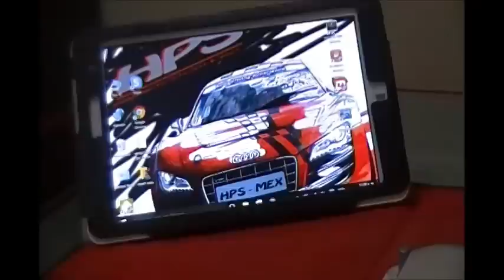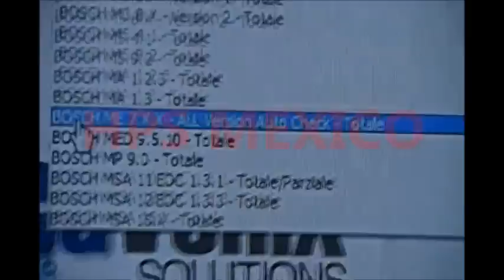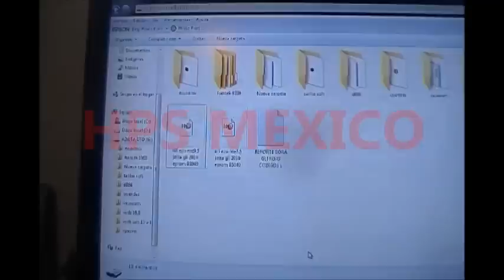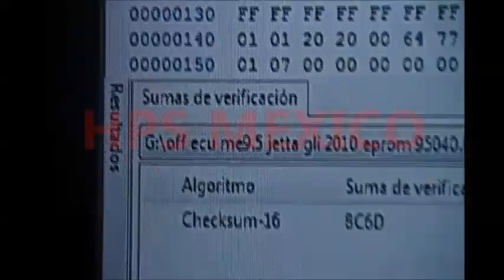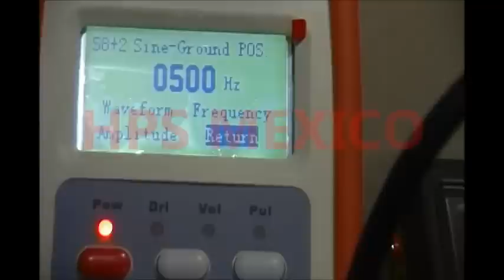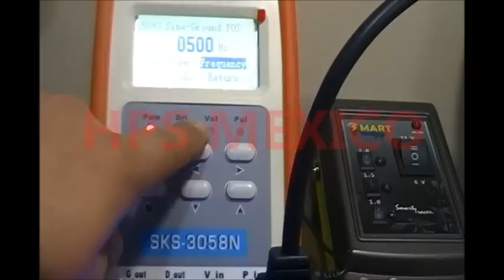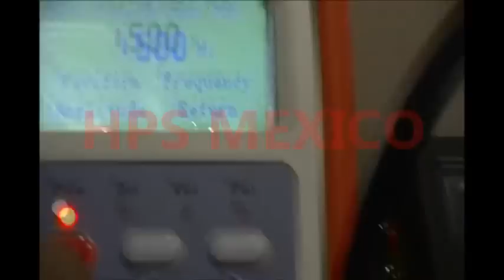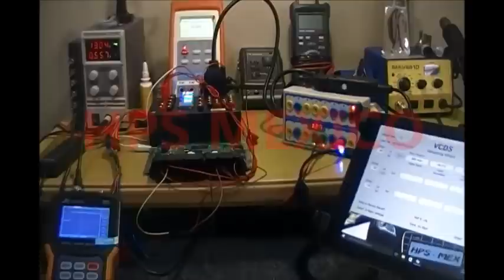HPS MEXICO ELIMINAR IMMOBILIZADOR IMMO OFF CONCEPTOS BASICOS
hps mexico conceptos básicos sobre proceso de eliminación de sistemas de immobilizacion en autos   ( cabe mencionar que no siempre es posible hacer esto o se usan diferentes métodos como emuladores y mas )